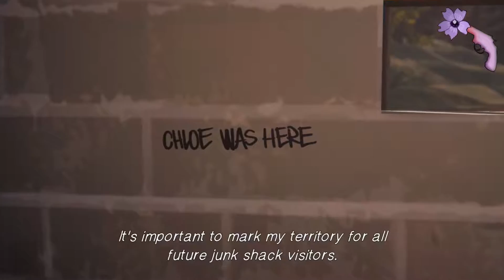Life Is Strange: Before The Storm - Part 14 [PS4 Pro]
LIFE IS STRANGE: BEFORE THE STORM Gameplay in my PS4 Pro. Watch Chloe have a therapy session with Rachel.